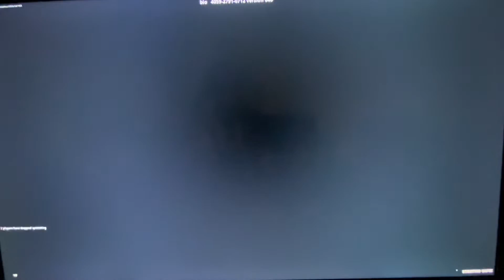Popping Off￼ In bios trio arena mode Fortnite￼🥶￼